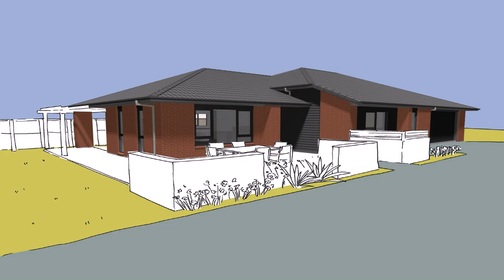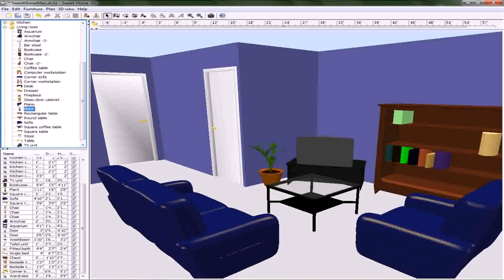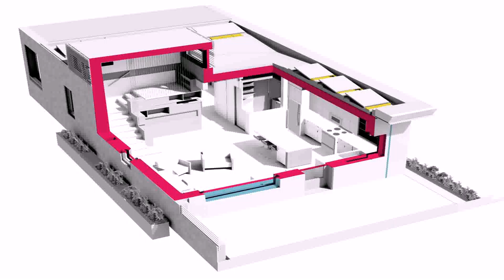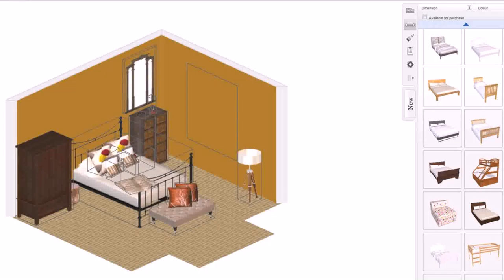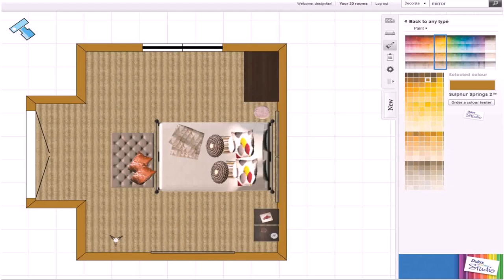3d House Design Online For Free (see description) (see description)